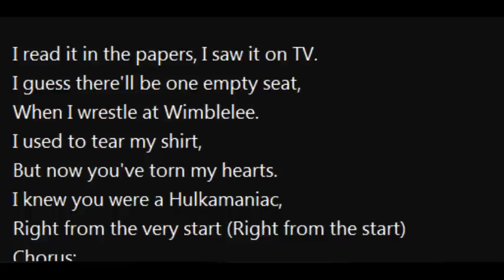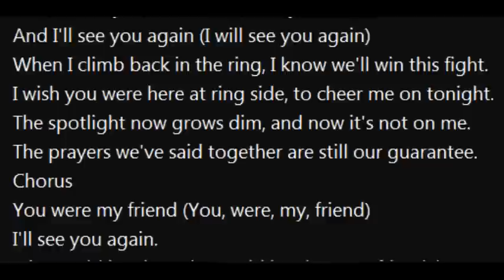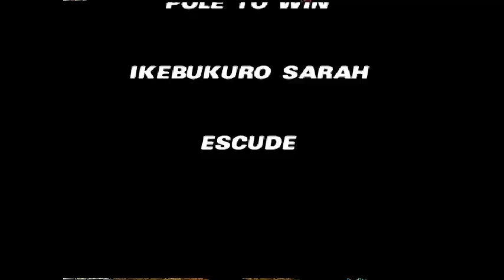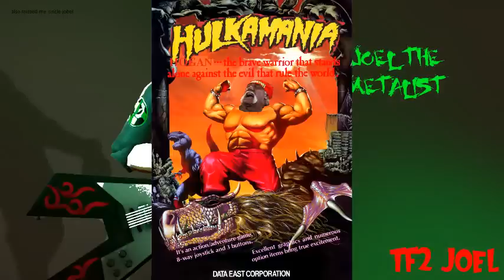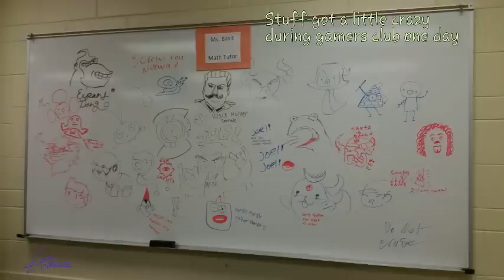[Vinesauce] Joel - Fighter Maker ( Disco God Fighter )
FIghter Maker, a pretty in depth make-your-own fighter game. Joel gets his claws on it and god happens.